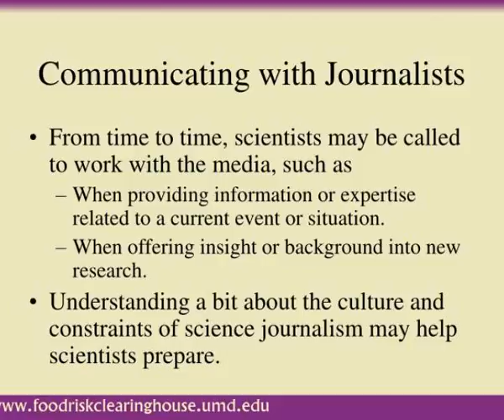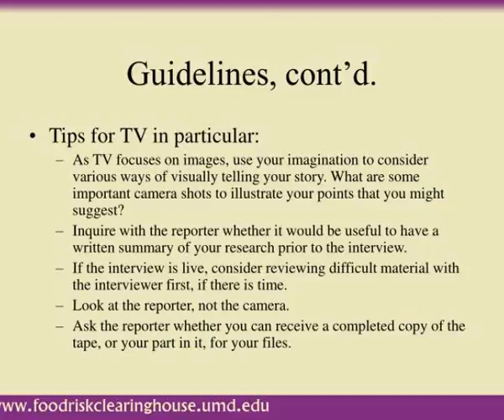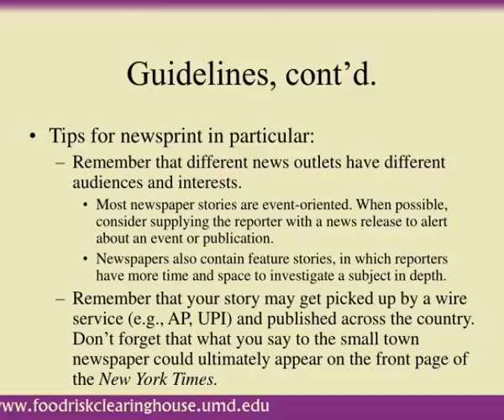working with the media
Working with the Media.  Katherine A. McComas, Ph.D.  University of Maryland.  What This Tutorial Covers.  The culture of science journalism  The constraints journalists face when covering science news  Guidelines for working with media.  Communicating with Journalists. Slideshow 3120416 by chi